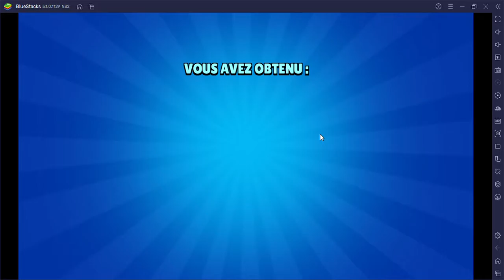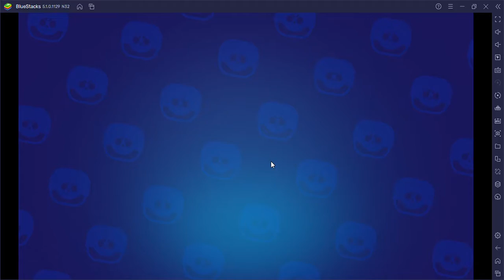On fait du Brawl Star pour la premier Foix sur la chaine !!!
merci pour les 105 abonnés merci du fond du cœur 💖💖